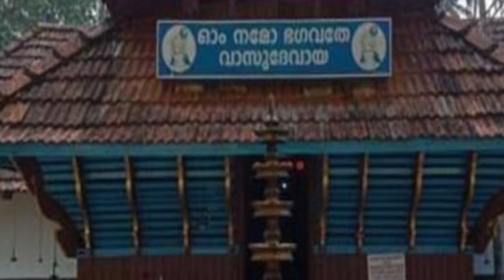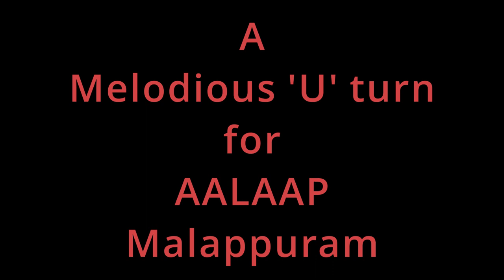KRISHNA DEVOTIONAL By VRINDA MADHU Music: SUNIL URAALI Lyrics: Bharath Bhooshan